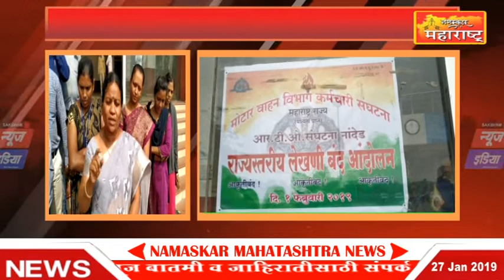नांदेड मध्ये आर टी ओ कर्मचाऱ्याचे लेखणी बंद आंदोलन